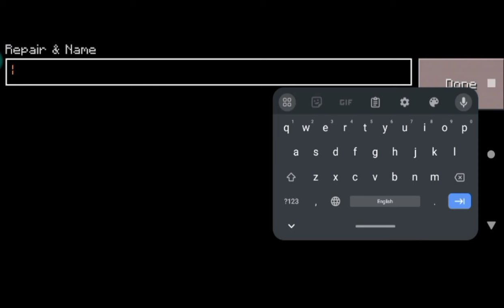Minicraft survival gameplay | Part -25